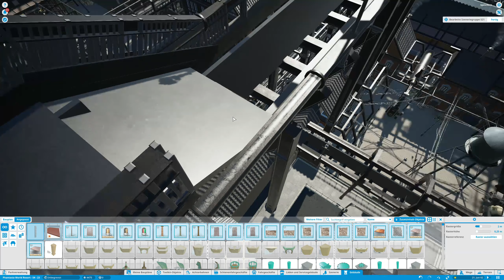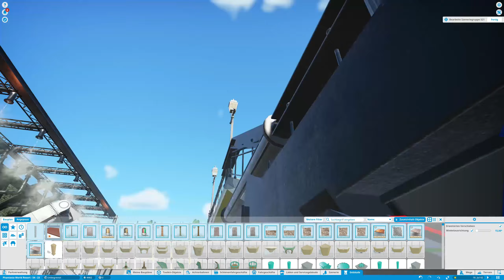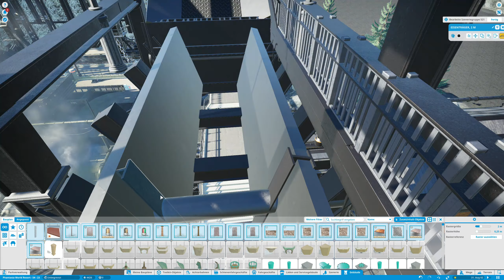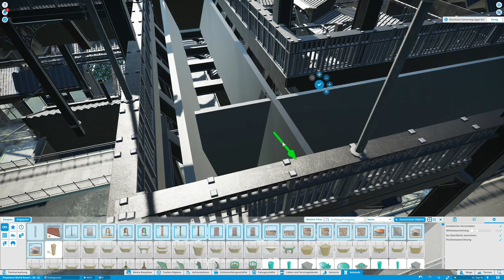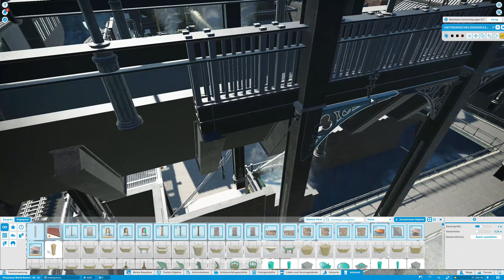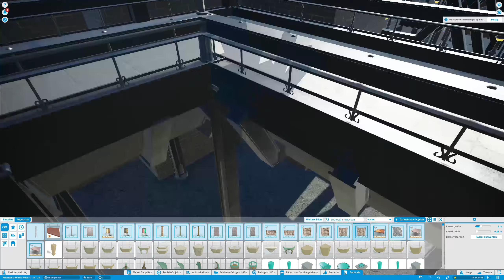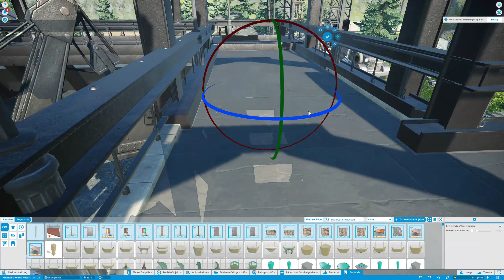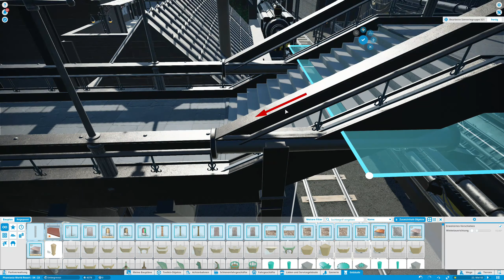Phantasia World Resort - Staffel 4 - Folge #22 - Stahl verbasteln und Maschinen bauen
Im aktuellen Projekt Phantasia World Resort sollen sich am Ende 5 Themengebiete wiederfinden inkl. Hotel und Freizeitresort für die ganze Familie.

Die vierte Staffel dreht sich komplett um die Fertigstellung des Parks inkl. Bau von 3 Themengebieten und Erweiterung von 2 Themengebieten (Steampunk und Resort).